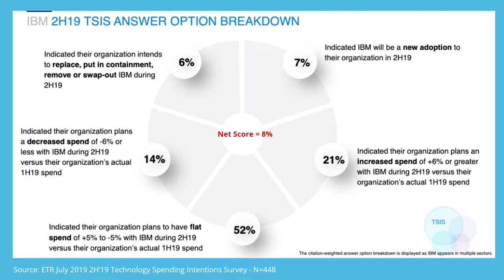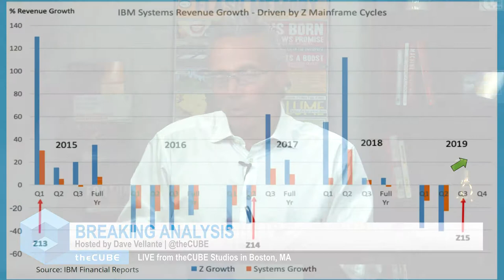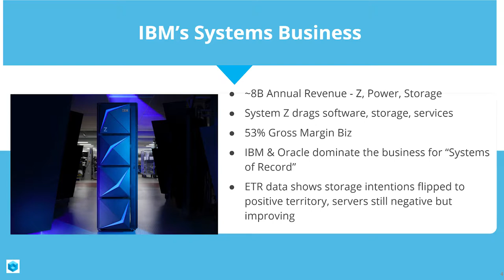Breaking Analysis: Spotlight on IBM’s Systems Business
theCUBE host Dave Vellante (@dvellante) shares his analysis of ETR data relating to IBM's system business